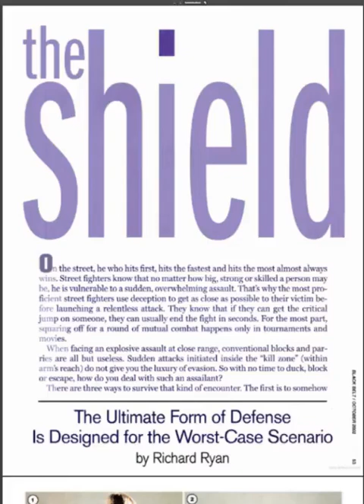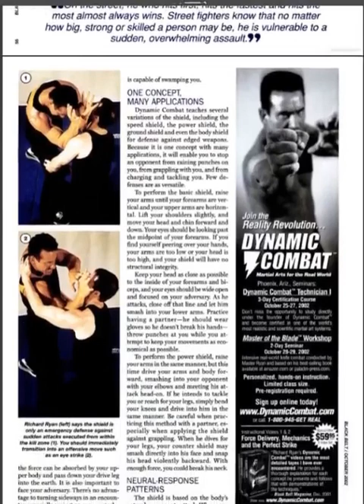The Shield Tactic Kung Fu Magazine